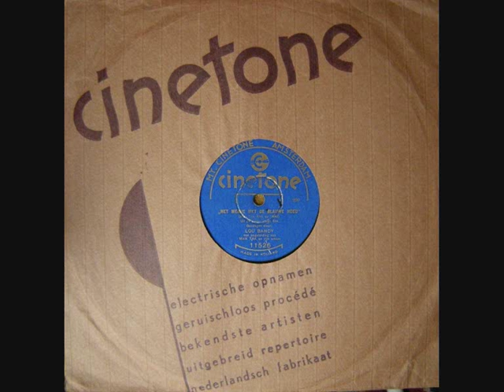Lou Bandy... Het meisje met de blauwe hoed !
"Het meisje met de blauwe hoed"
 (Max Tak - Alex de Haas).

Lou Bandy,
with the orchestra of Max Tak.

This song is from the Dutch movie "The girl with the blue Hat" made in
1935. Lou Bandy, who sings this song in the movie, played a leading part in it.
Truus van Aalten who played "The girl with the blue Hat" was famous because of her roles in silent and early sound-movies in Germany.Her co-star in this film, Dutch actor Roland Varno, was also wellknown in Germany. One of his first roles he played opposite Marlene Dietrich in "Der Blaue Engel" ("The Blue Angel"), and later on he imegrated to the USA, and even played with Greta Garbo in an movie.
For Truus van Aalten it was the only film she ever made in Holland.

Roger Mitchell of Great Britain made 2 videos and a
beautiful Webside about Truus van Aalten, her live and  her films.

Simply type:  Truus van Aalten  in on
YouTube and the rest will show itself !

This rare record was made in Amsterdam, Holland, for the Dutch
"Cinetone"-label in 1935, who existed only a few years.
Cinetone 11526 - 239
Amsterdam, 1935.

For my Friend Roger Mitchell,
who did so much to honour the almost forgotten Dutch actress Truus van Aalten.